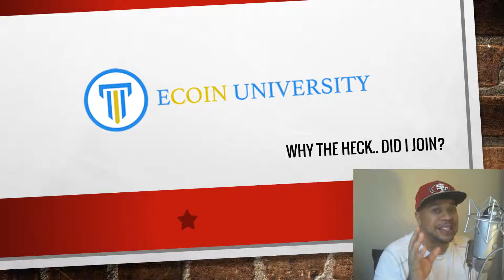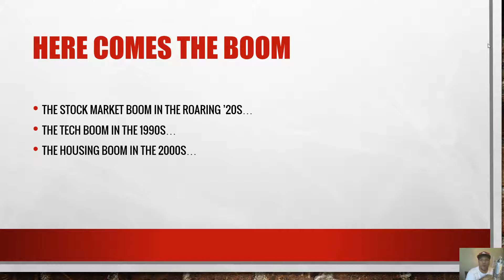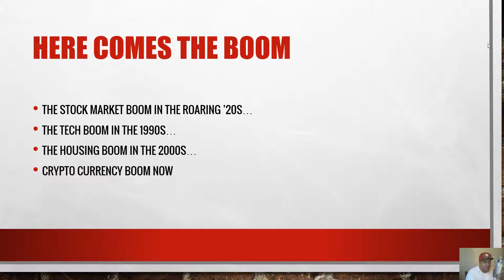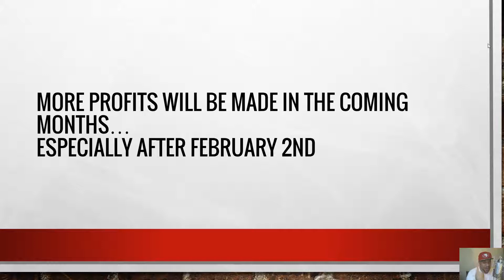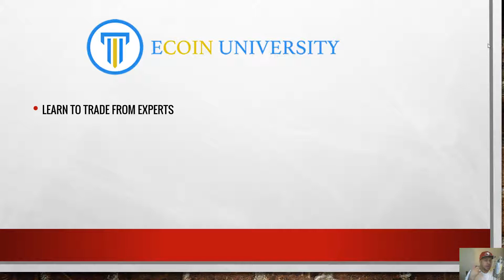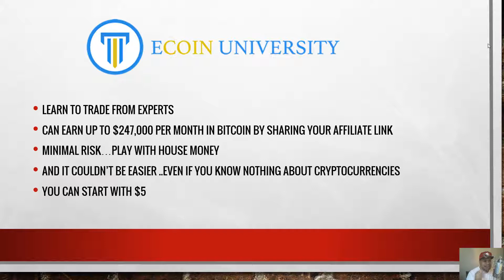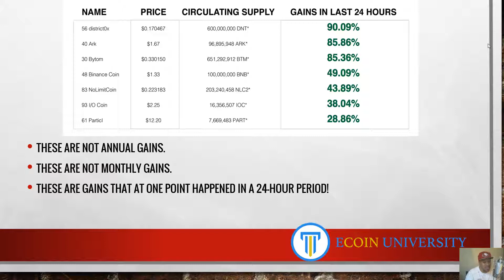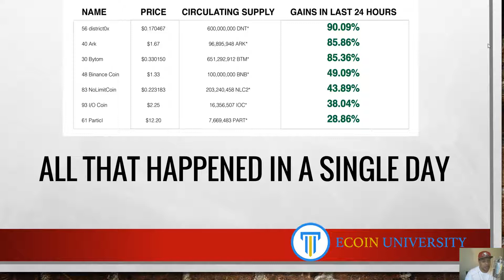"Ecoin University" Review- Ecoin University Scam What Is eCoin University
"Ecoin University" Review- Ecoin University Scam is it really can you make Bitcoin revenue.

Ecoin University What is Ecoin University Ecoin University review

why Join Ecoin University